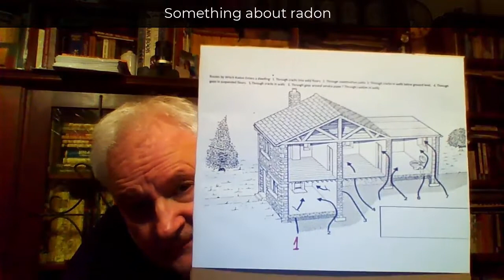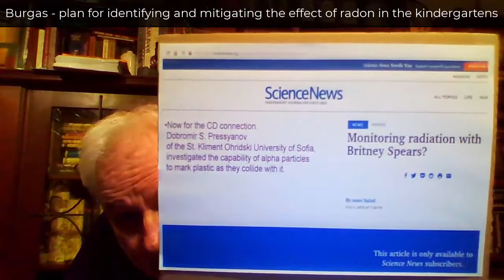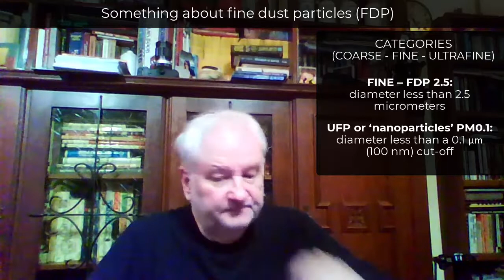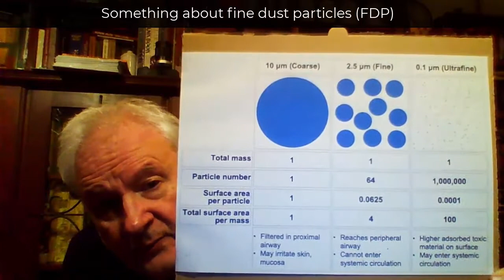MOOC 1: E6 What does a surgeon have to do with the city health?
Healthy urban environment – spatial planning and architecture
Doctor Veselin Djendov, surgeon from the University Hospital of Burgas, honorary member of the Bulgarian Society of Cell Biology